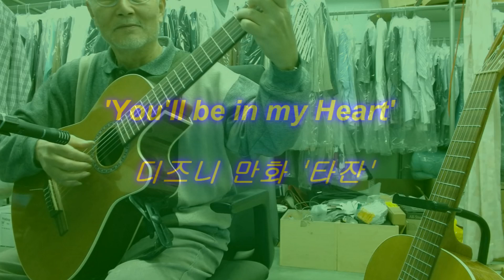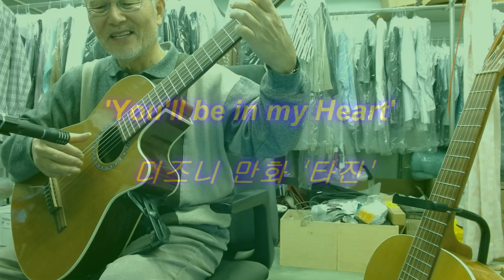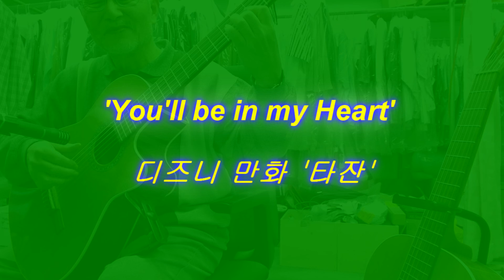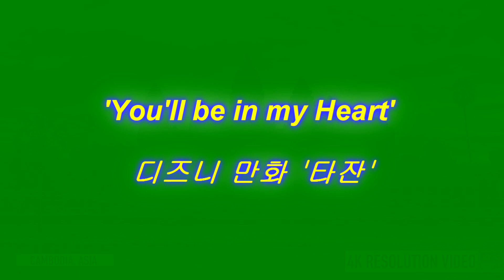'You'll be in my Heart' 디즈니 만화 '타잔'.